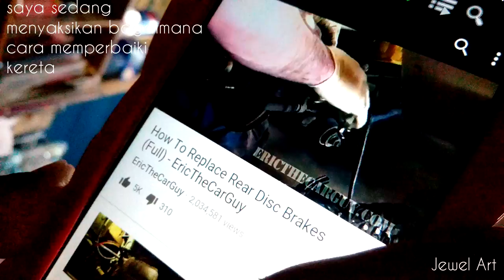belajar memperbaiki kereta